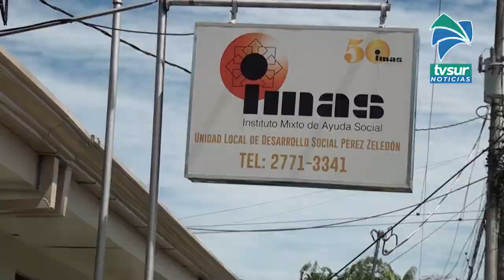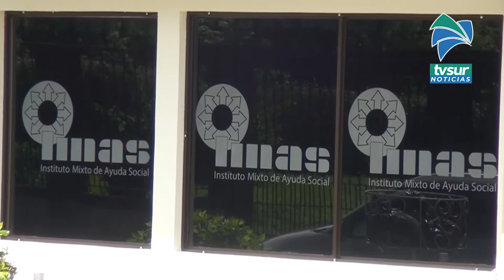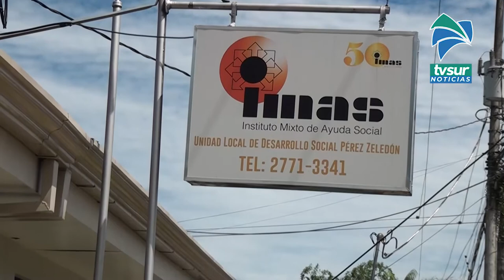Región Brunca registra la inversión más alta del IMAS en el 2021